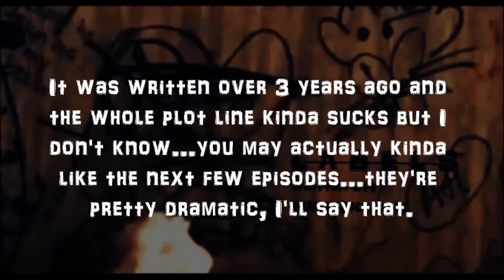ＬＡＢＥＬＳ ♡ {sʜᴏʀᴛ Pʀᴏᴍᴏ/Uᴘᴅᴀᴛᴇ}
I really want to see your thoughts on an older episode of "Labels" I think it would be cool so all I'm asking for is 1 comment on an old episode...maybe one before episode 100??
just one comment & you will see the promo for season 2!! (maybe a few little spoilers perhaps?? ;)

Dang I say "thank you" a lot!
:P
but I totally should cause you guys are awesome!!!
so,
& good night ;)